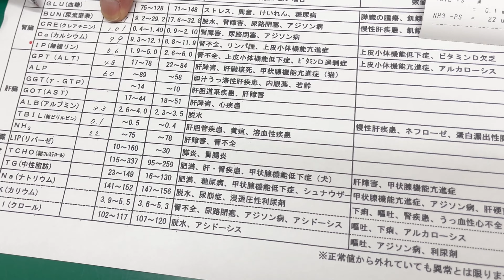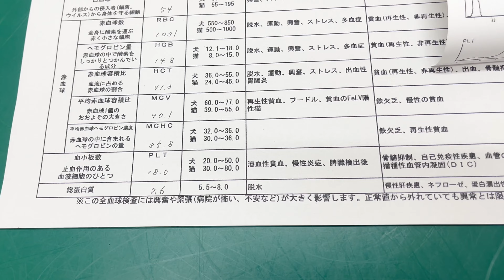【ご報告】ちゃーぼーの検査結果についてご報告があります